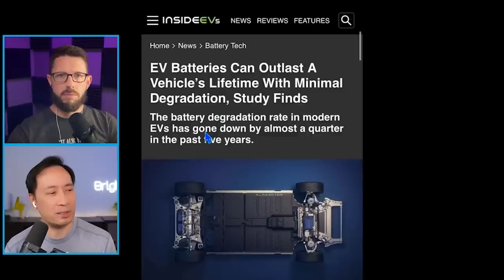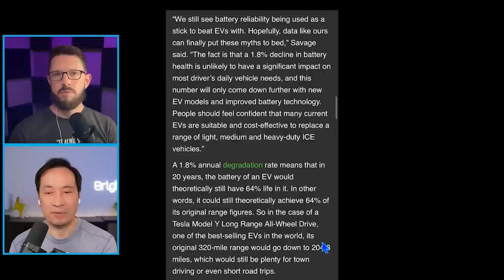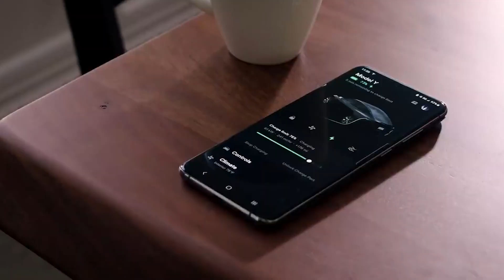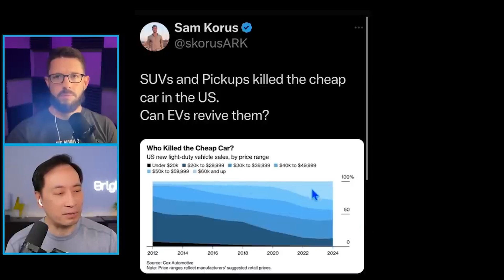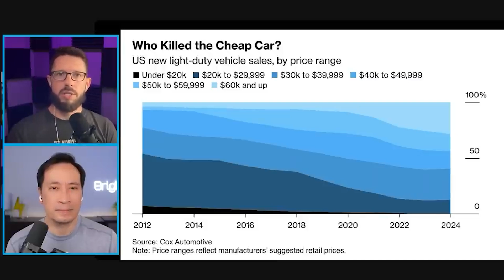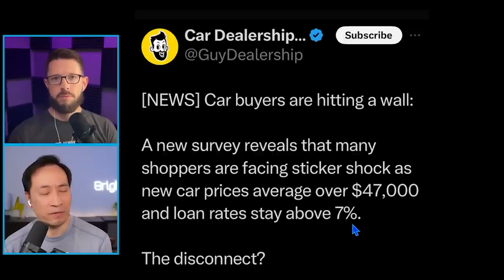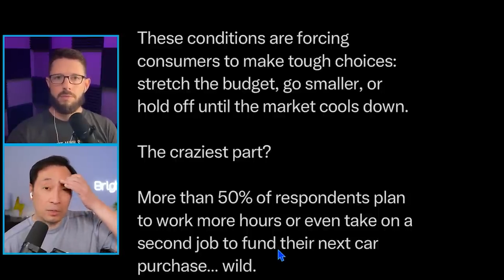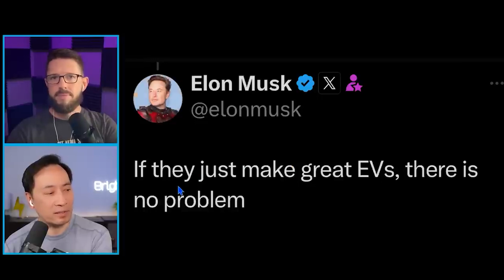FINALLY the TRUTH About EVs!